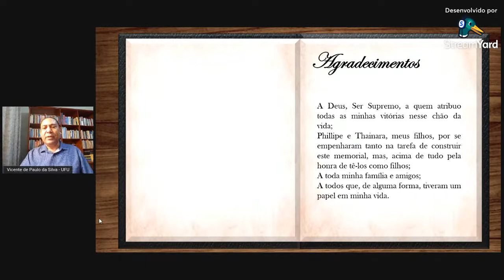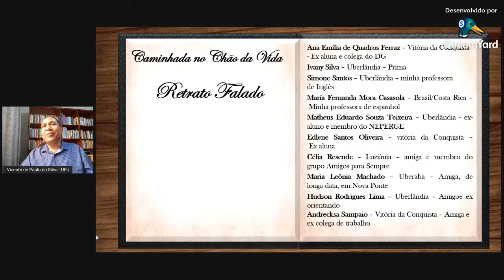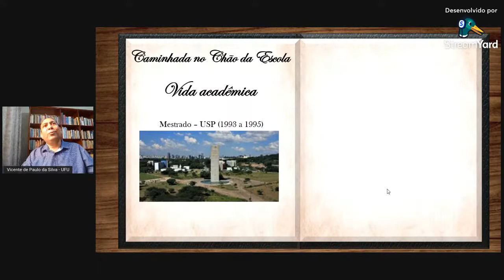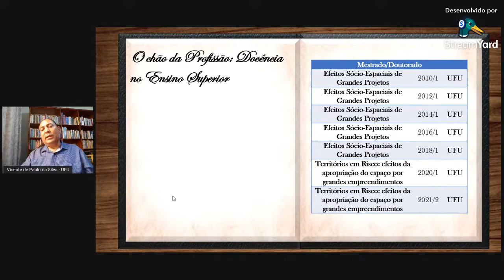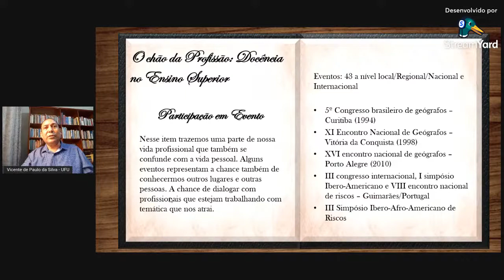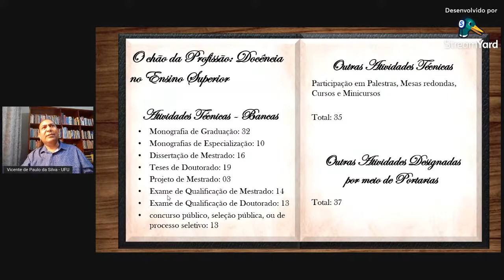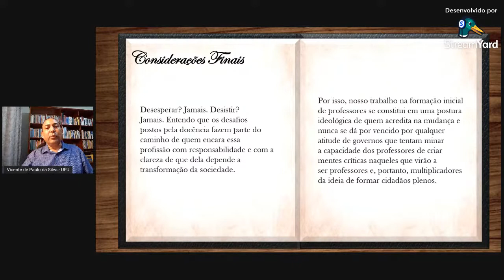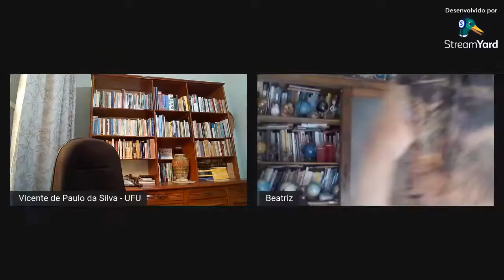Defesa Memorial Descritivo - Prof. Vicente de Paulo da Silva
30/09/2021 às 14:00